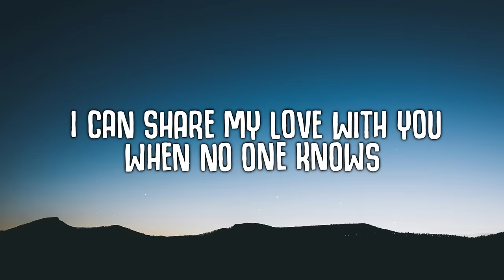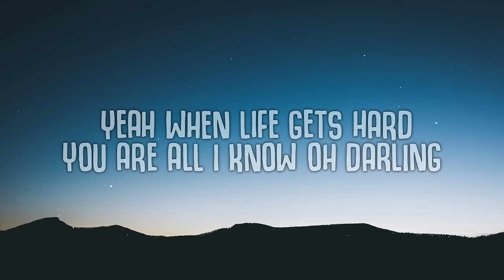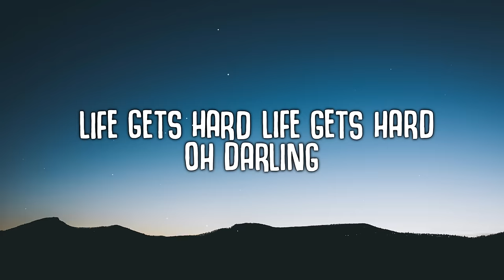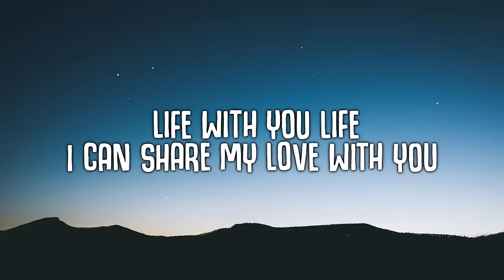iilliaa - life gets hard (Lyrics)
life gets hard
life gets hard illia

🎤  Lyrics:
When we're in the dark
And we're all alone
Oh Darling
I can share my love with you
When no one knows
Yeah when life gets hard
You are all I know
Oh Darling
I can bare my soul to you
Life gets hard
Life gets hard
Oh darling

Life gets hard
Life gets hard
Oh darling

Life gets hard
Life gets hard
Oh darling

Life gets hard
Life gets hard
Oh darling

Life
Oh darling

Life
Life gets hard
Oh darling

Life with you
Life
Life gets hard
Life with you
Life with you
Life

Life with you
Life
Life gets hard
Life with you
Life with you
Life

Life with you
Life
Life gets hard
Life with you
Life with you
Life

Life with you
Life
Life gets hard
Life with you
Life with you
Life

Life with you
Life
Life gets hard
Life with you
Life with you
Life